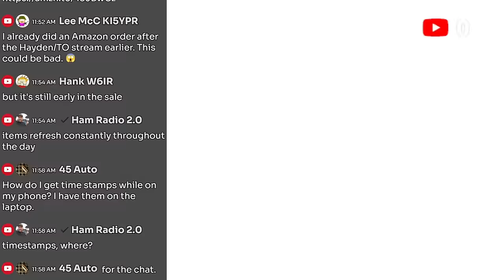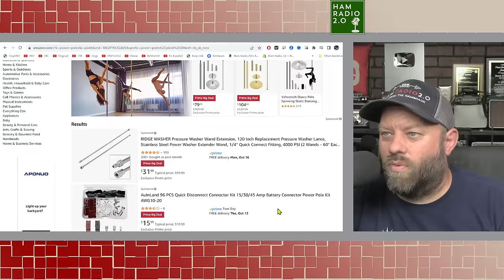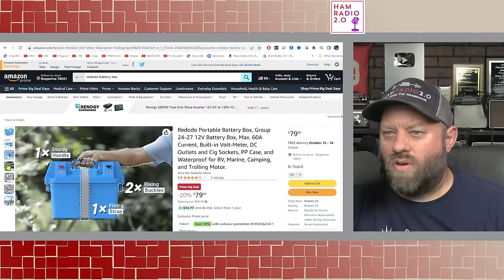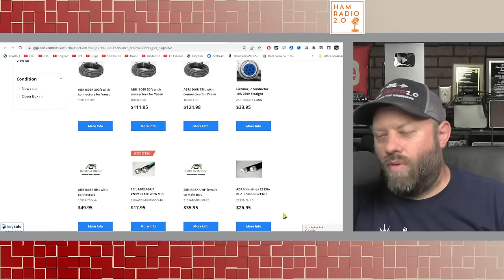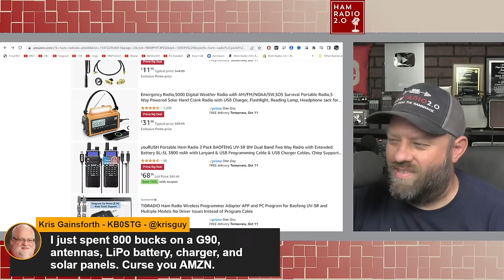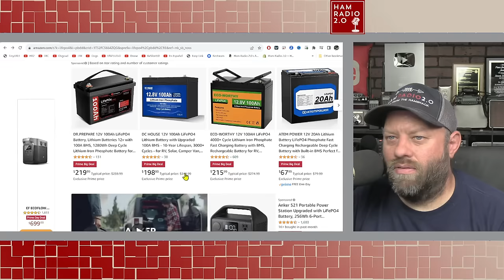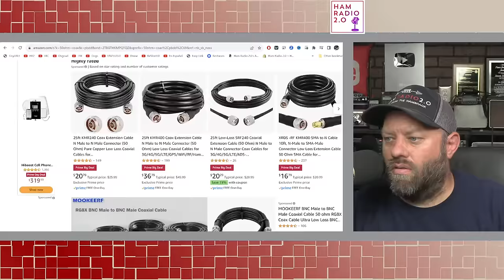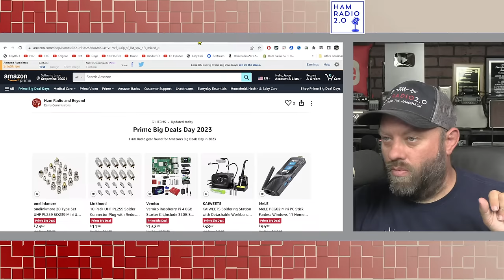Amazon Prime BIG DEALS Day for Ham Radio!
Join the livestream today to talk about Amazon's BIG DEALS Day for Prime Members (similar to Prime Day) - we will look for Ham Radio and Outdoor camping/overlanding gear today on the livestream.

Fall Into Savings with EcoFlow! Save up to 58% during EcoFlow Fall Sales promo! Get exceptional Amazon ‘Deal Of The Day’ offers from Oct 10–11.
EcoFlow Amazon

Save 10% on ABR and M&P Coax with code HR2CABLES at this